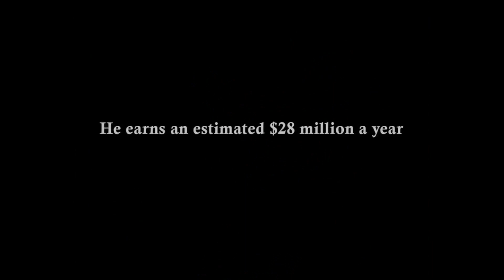Tom Brady Can't Get A High Five PSA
America's sweetheart quarterback Tom Brady always goes for the high-five but never seems to receive one. Poor Mr. 'I'm married to Gisele Bundchen'.